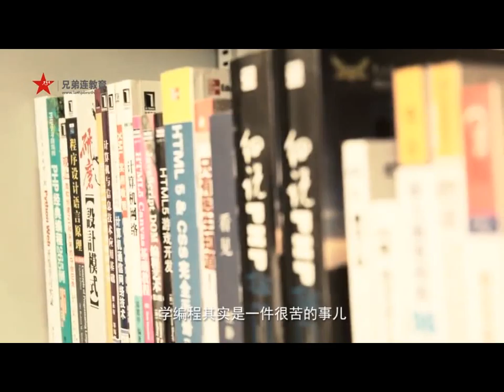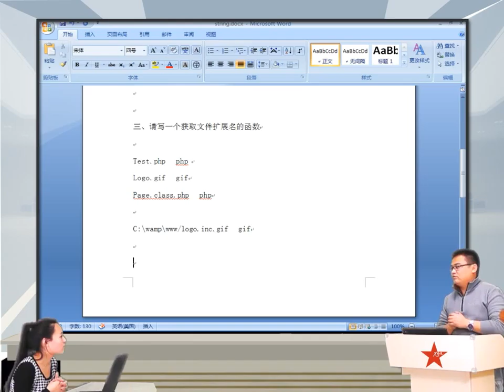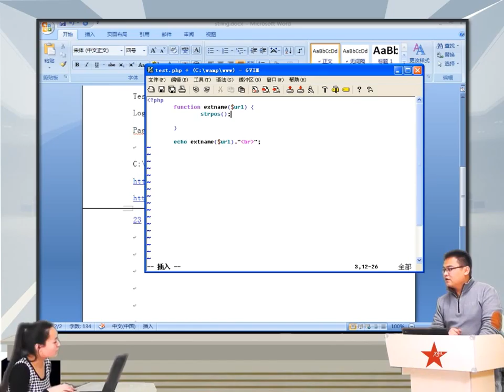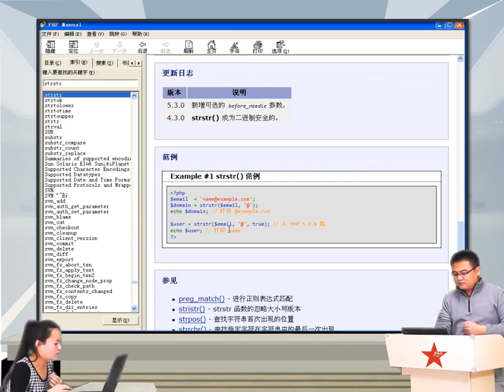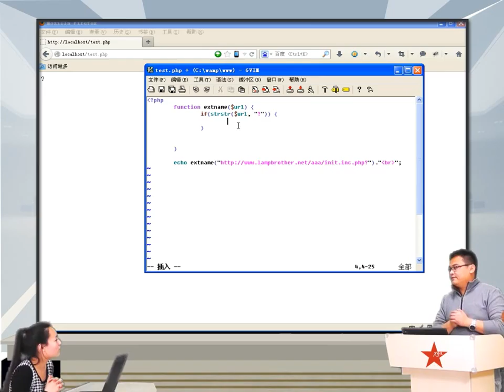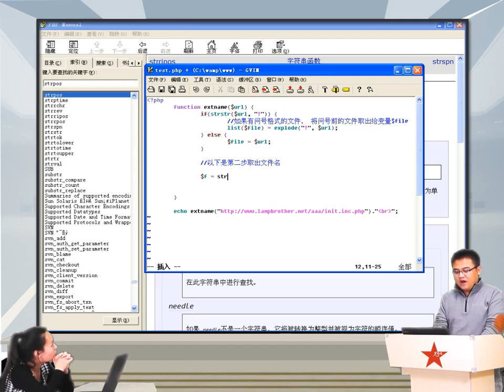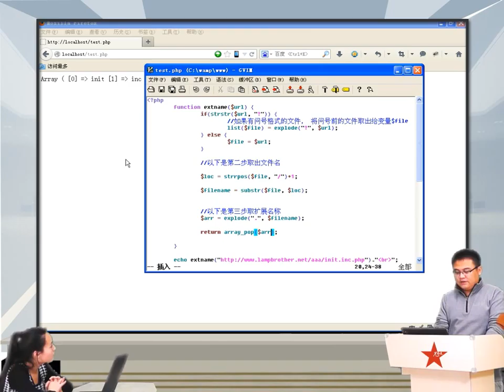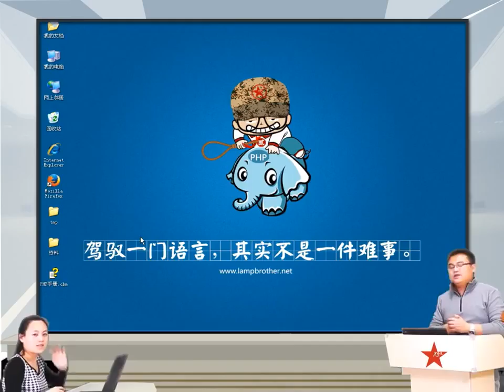2014兄弟连高洛峰 PHP教程8 5 2 字符串面试题2